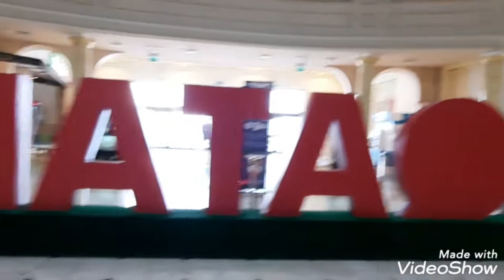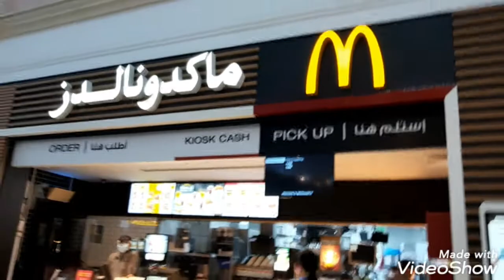BIGLAANG GALA GOING @ VILLAGEO WALA SA PLANO